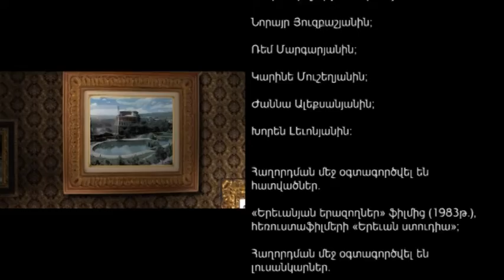Hakhordum 09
TUMO